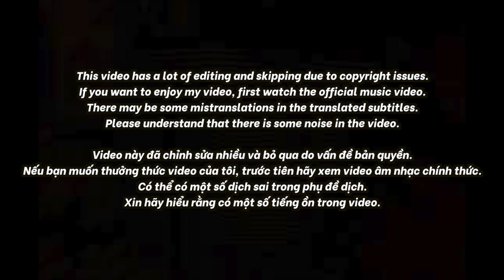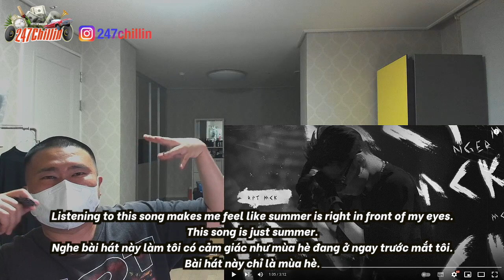🇻🇳🇰🇷🔥Korean Hiphop Junkie react to Nghe như tình yêu - MCK remixx (VN/ENG SUB)